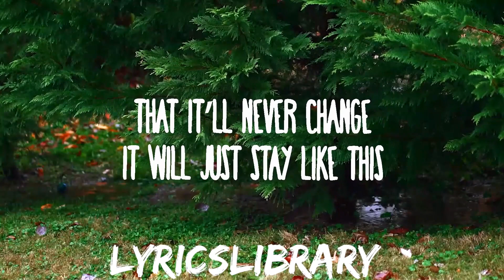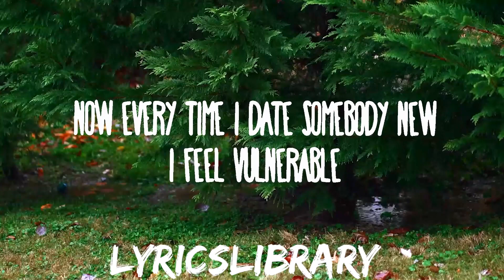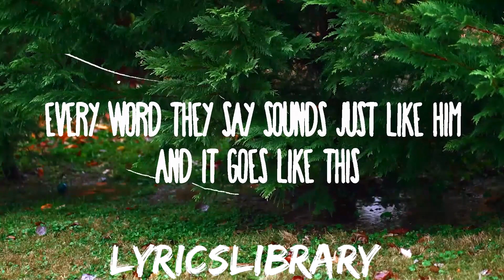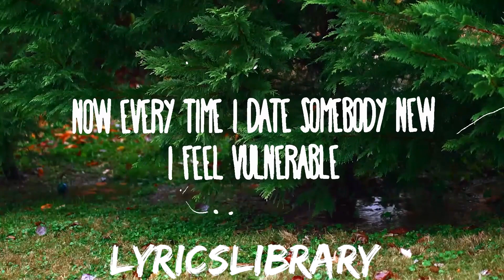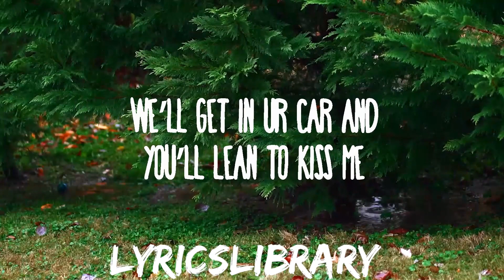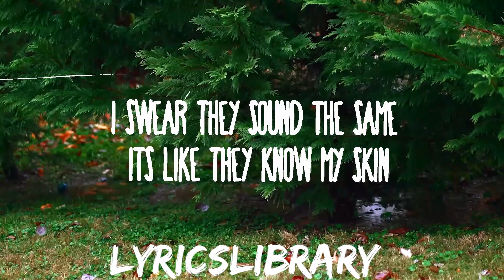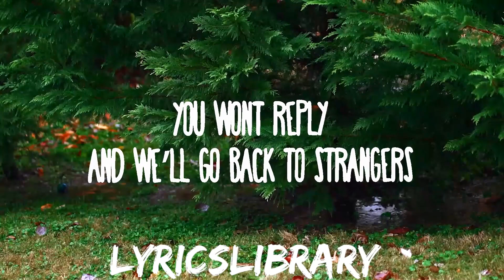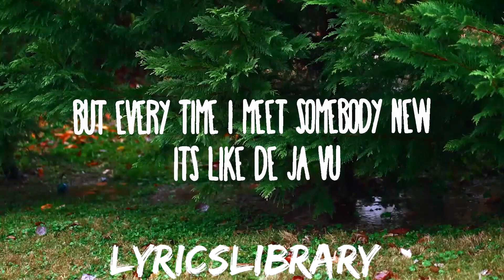Kenya Grace - Strangers | 25mins of Best Vibe Music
» Follow Kenya Grace:

(Lyrics):
[Intro]
Uh-huh, uh-huh

[Post-Chorus]
Uh-huh, uh-huh

[Verse 2]
Never really date and breaking up

[Chorus]
Uh-huh, uh-huh
Uh-huh, uh-huh
[Bridge]
How can we say that this is yêu

Uh-huh uh-huh
Strangers